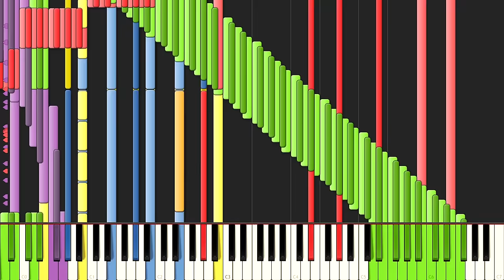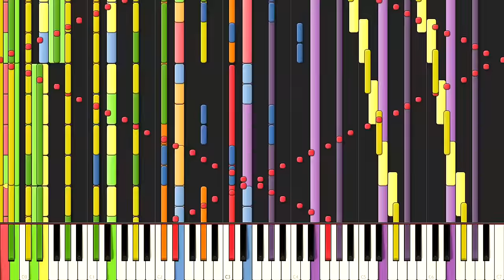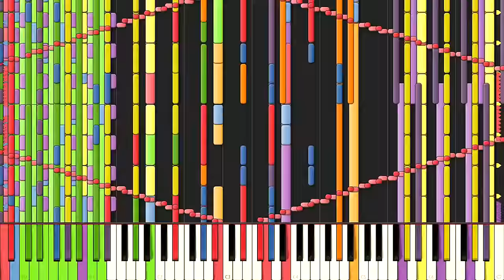[Black MIDI] Synthesia – The Dream Palace ~ Great Mausoleum ~ EpreTroll and BusiedGem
Yes, there are two original videos; both EpreTroll and BusiedGem created this catchy piece. True BusiedGem fans know that this song is used in his intro. ;) Very good choice.

SoundFont: Z-Doc's Yamaha Grand (his personalized grand piano that is not public).
SoundFont used in conjunction with Keppy's MIDI Driver.

~Black MIDI Social Media~

Not everything will be black MIDI related, but I like having company haha;

Join the black MIDI community group! This group fosters discussion about black MIDI, its technology, help, etc.

Follow my "Gingeas" page (this channel) on Google+ for news about Black MIDI videos, new uploads, and comments I post:

TECHNICAL INFORMATION:
MIDI Filename: TDPGM246K.mid
MIDI Size: 1.91 MB
MIDI Note Count: 246,699
MIDI Program: Synthesia 9.0
MIDI Synth Used: Keppy's MIDI Driver (for audio) by KaleidonKep99
MIDI Recorder: Bandicam
MIDI Video Codec: MPEG-1 (recording); AVC (export)

Most of my videos are edited for no lag -- nobody wants to listen to 10 hours of lag.